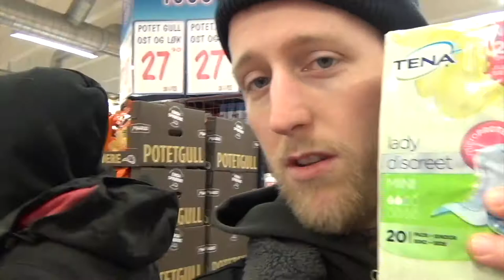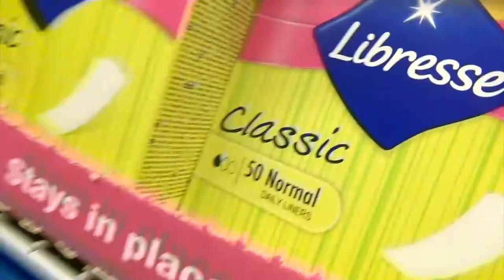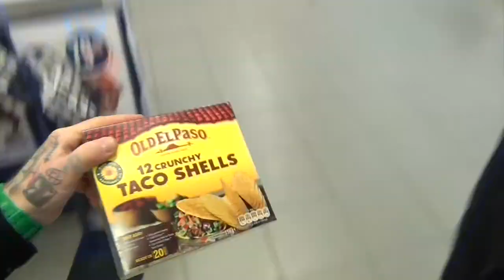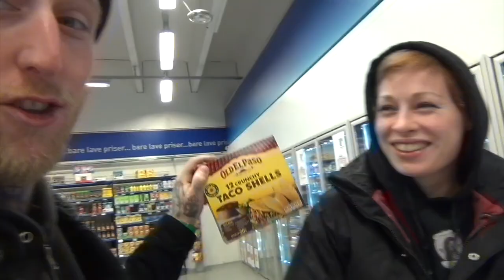VLOG #299 - She Doesn´t Wanna Talk About it...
Hidden Military Alien Base?
Trying to make Her laugh but she is not having it.
Day 02 of Winter Adventures in Bjerkvik!

Intro / Outro Song:
Artist: Svart Kaffi
Song: GDS (Gjørr Det Sjøl)
Album: Espressonisme (2016)
Label: kaffi fanzine